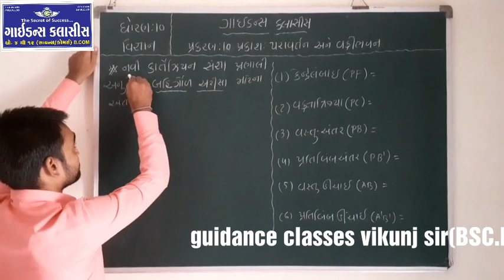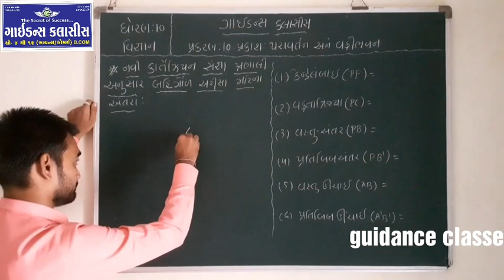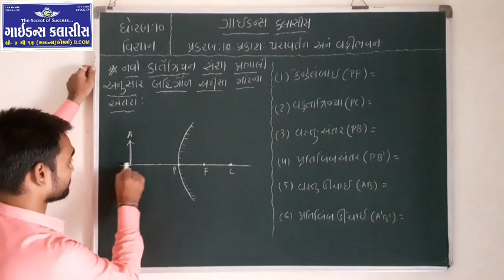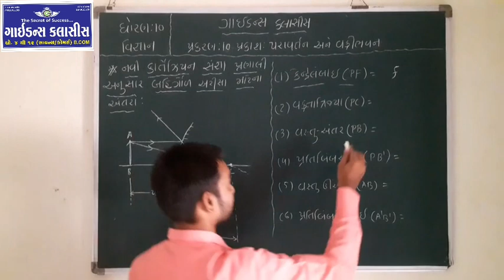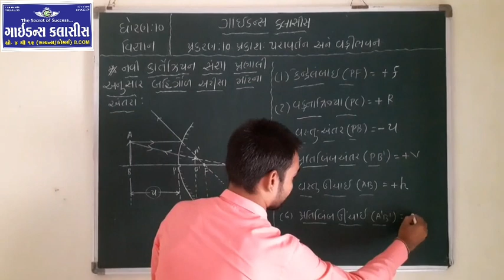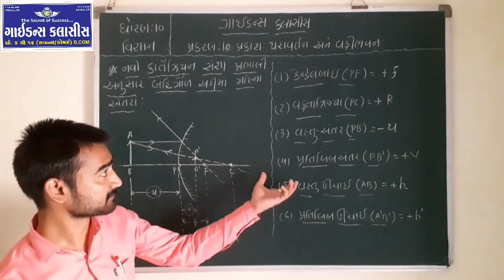10th sci chapter no.10 part 15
guidance classes#GSEB 10th sci# NCERT 10th sci#gujarati medium 10th sci #